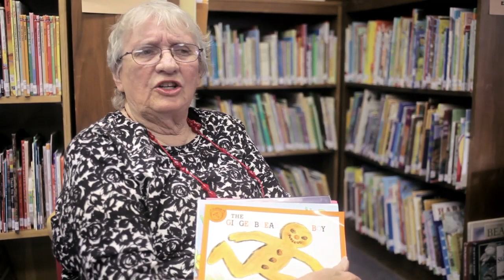Envision Eugene in River Road & Santa Clara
Learn what people in the River Road and Santa Clara area like about their community and what they would like to see in the future.